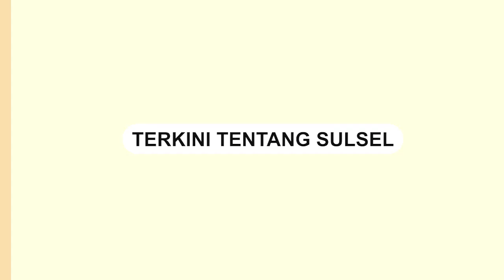Kebakaran Rumah Warga di Jalan Veteran Selatan Makassar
Kebakaran melanda Jalan Veteran Selatan, Lorong 2, Kecamatan Rappocini, Kota Makassar, pada Senin (22/1/2023).

Sebanyak lima rumah warga mengalami kerusakan, dengan dua rumah mengalami kerusakan berat dan tiga rumah mengalami kerusakan ringan.

Sebanyak 11 unit pemadam kebakaran dikerahkan ke lokasi untuk memadamkan api.

Upaya pemadaman sedang dilakukan demi mengurangi dampak kebakaran terhadap pemukiman warga.

Kebakaran diduga akibat korsleting listrik.
Video terkini dan terbaru..